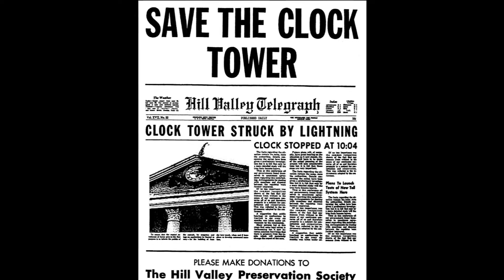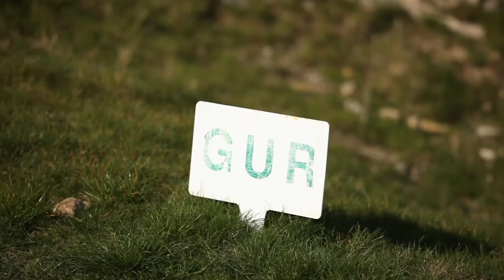Golf, Accurately commentated by Craig Turner - RBC Perth Golf Day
We filmed, scripted, edited and presented this video to our client in a 13 hour period.
So it may be a little rough around the edges & some details may be a little off but otherwise enjoy our insight into a corporate golf match.

"The joondalup country club and golf course, Voted as the finest golf coarse in the world...by one of my mates this morning, Features vast expanses of lush green lawn in which competitors do battle with shinny nickle plated golf rackets in a bid to be the quickest to sink a small white ball into a rabbit hole.

The course usually exclusively reserved for competition between Kangaroos and the occasional patron sneeking in under the cover of a kangaroo skin hat, Decided to open for the first time to other species and host the RBC Capital Markets annual golf day, This in a bid to raise much needed funds to repair their clock tower which was destroyed by lightning on November 12th 1955.

With Perth's average of 280 sunny clear sky days a year, this day was no exception. Except it was about minus 3 degrees with 80- knot winds and a good chance of death by lightning.

Once the coarse was cleared of kangaroos and other hoping macropods the day commenced with a introductory briefing. This detailed the courses unique hazards including snakes, rabbits being chased by snakes and apparently angry pirates. GUR

The country clubs new controversial ruling of arms being folded at all times during play was soon withdrawn after being protested by this gentleman and then being violated by most competitors in the first few minutes.

With the briefing complete and golf sticks loaded into their cars, competitors met their first challenge
of a bumper to bumper traffic jam, Once resolved after a heated confrontation some of the players found they could keep on to of this problem by simply bulldozing offending vehicles out the way.

The golfing match raged on for several hours and while playing well under par many players took the opportunity to mine for sub surface mineral deposits, while other players found that they had either brought golf poles that were too short or that playing with an imagery ball was much easier.

The play of the day was easily awarded to this player who made use of a Satellite remote and radio controlled ball which demonstrated surprising accuracy.

Others tried their luck at the same technique which didn't really work out as well resulting in most of their time being spent looking for their misguided electronic ball.

During the day the event organisers soon observed that their WA clients all owned the exact same make and model of white electric two seat semi convertible.

Wanting to break the vehicle monotony they promptly arranged the hole in one challenge on the 8th golf lane with a prize up for grabs of up brand new BWM 520D

The prize featured the power of 520 diesel locomotives and standard options including transparent license plates and rear wheel mounted auto classics fiberglass flag pole.

Despite the 5 Series only being only capable of driving on a bed of freshly laid 12mm plywood. Punters were still as keen as mustard to have a crack at the hole in one challenge.

Keen to drive it home and void its new car warranty was this chap who was the closets to the hole for the day and took home a rainbow as a consolation prize.

At the end of the day everyone got some time off work to play with some balls and with the no hole in one champion the BMW was swiftly disposed of in the RBC Capital Markets skip bin."

In Shot Productions
Video Production Perth Western Australia.

Camera: Craig Turner & Kristen Farlekas
Post Production: Kristen Farlekas